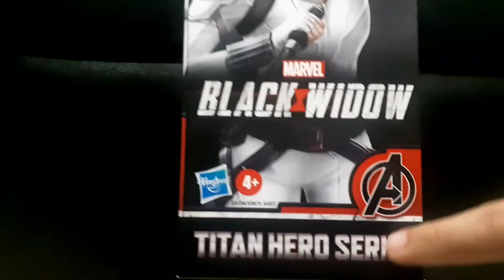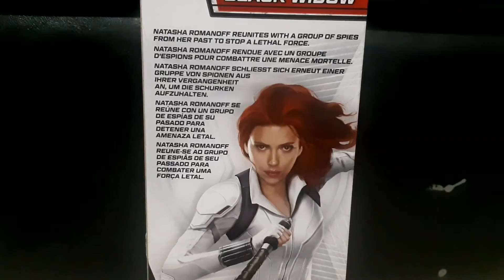REVIEW FIGURA VIÚVA NEGRA 30 CM MARVEL